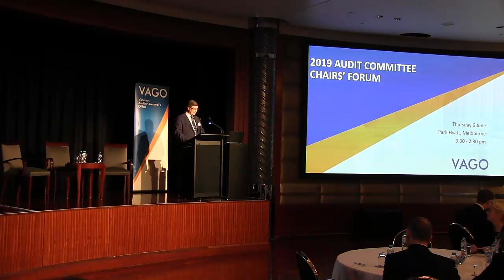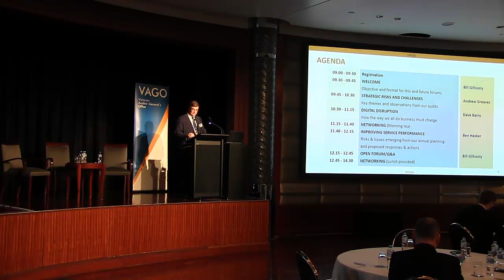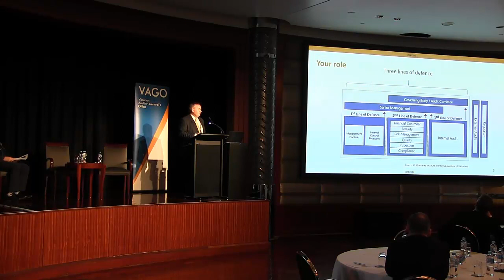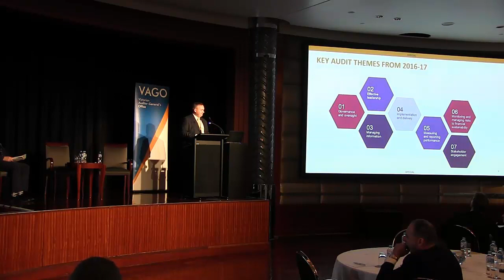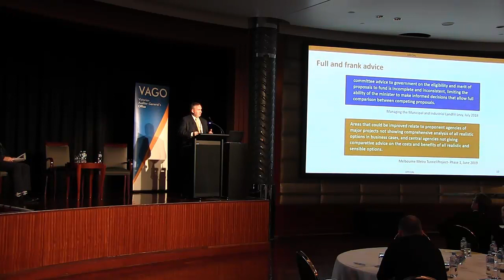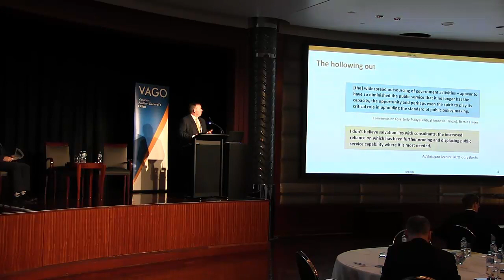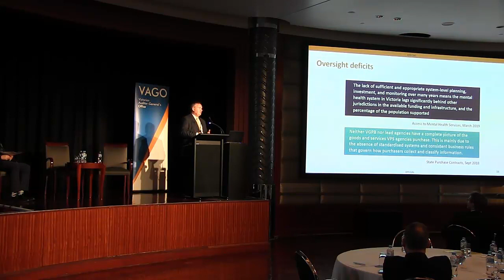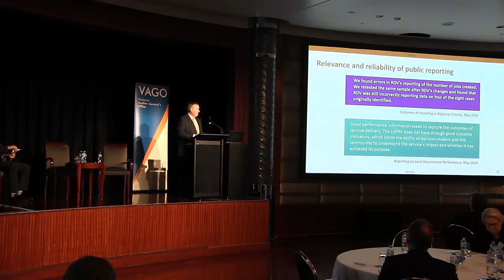VAGO - Auditor-General’s 2019 Public Sector Audit Committee Chairs’ Forum: Part 1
The Auditor-General’s 2019 Public Sector Audit Committee Chairs’ Forum is an engaging networking event providing a unique opportunity for Audit Committee Chairs from across the Victorian public sector to come together with their peers and share strategic issues of mutual interest, along with hearing the perspectives of the Auditor-General and his senior staff on key risks and issues, and our take on audit digital disruption.

We are seeking to continue partnering and collaborating with Victorian Government departments and the wider public sector by asking the right questions and regularly engaging outside of audits so we better understand agencies’ challenges and identify areas of future need. This will also ensure that we provide agencies with the information and insights they need to help them keep improving their performance and better serve the community.